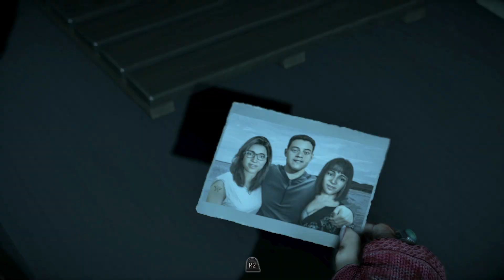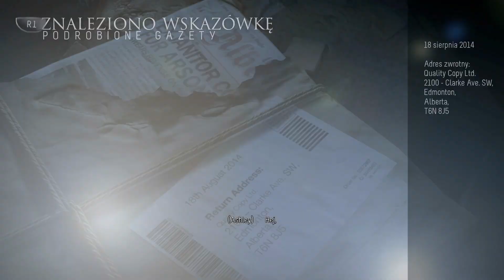CHORE BYDLE! | [PS4] Until Dawn #07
▼▼▼ROZWIŃ OPIS▼▼▼

Specyfikacje komputera (Computer Specyfications):
Procesor (CPU): i7-7700 @ 3.60GHz (Turbo 4.20)
Płyta Główna (MOBA): MSI B250 PC MATE
Pamięci RAM (RAM): Corsair Vengeance Pro RGB 32GB DDR4 3600MHz
Karta Graficzna (GPU): Sapphire RX 580 8GB PULSE
Obudowa (CASE): SilentiumPC Gladius M35T
Zasilacz (PSU): Chieftec Force Series 650W 80+ Bronze
Chłodzenie (Cooler): be quiet! Pure Loop 240mm
Dysk SSD M.2: ADATA SX8200 Pro 1TB
Dysk HDD: Toshiba P300 1TB + Samsung 1TB